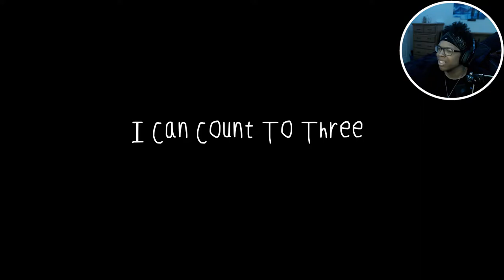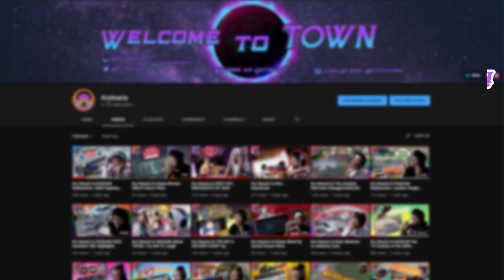Kry Reacts to I Can Count To Three by MeatCanyon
By the end of 2021 MeatCanyon will single handedly ruin every childhood show possible lmao. Today they ruined Peppa pig more than you could possibly imagine. I hope you enjoyed the reaction! :)